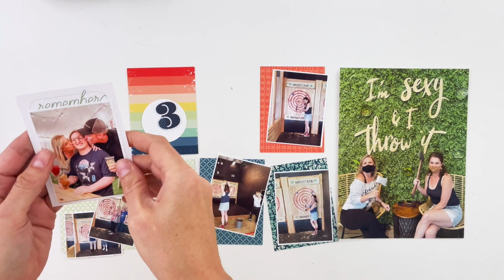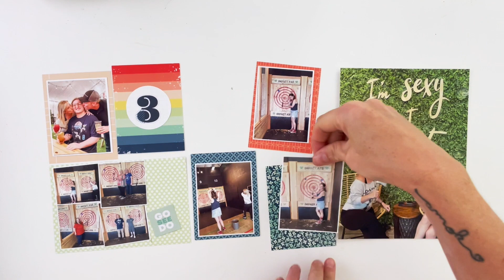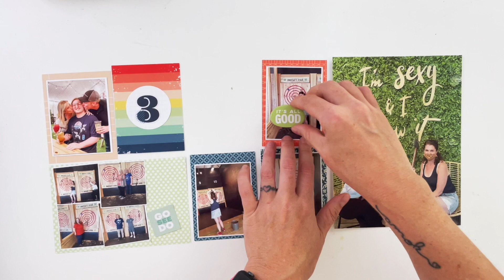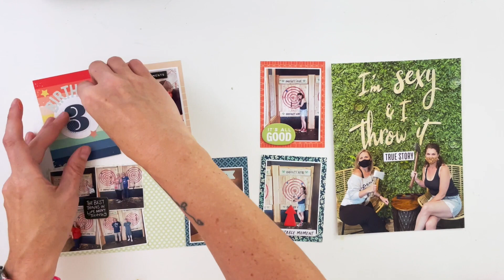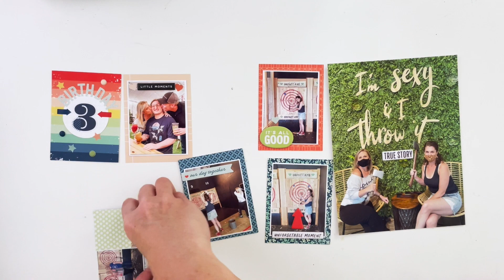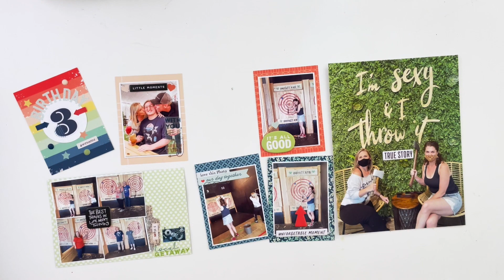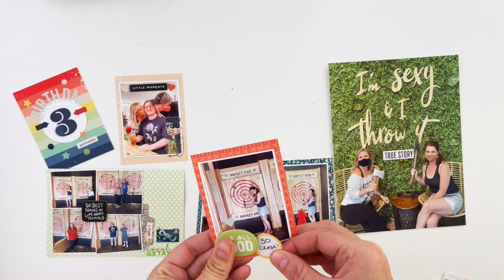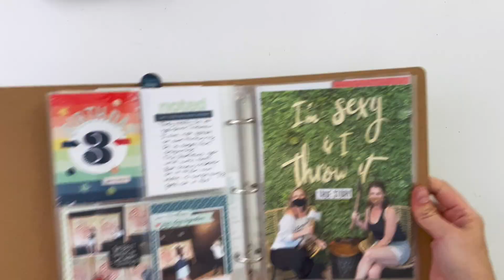California Love: I'm Sexy and I Throw It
New to Cocoa Daisy? Mention my name at check out and get a coupon for a future purchase when you start a new subscription!